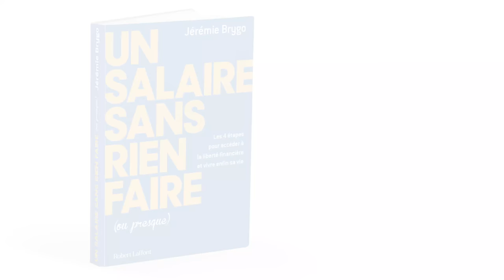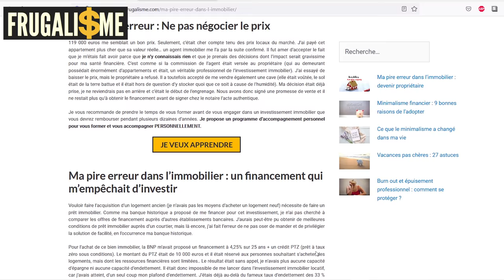Faut-il acheter ou louer sa résidence principale ?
Faut-il louer sa résidence principale ?
💰 La version Audio disponible GRATUITEMENT avec l'offre d'essai Audible